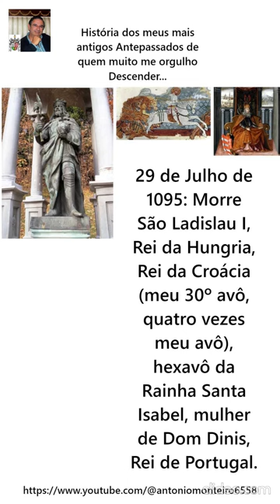São Ladislau I, Rei da Hungria, Rei da Croácia (por António Carlos Janes Monteiro)